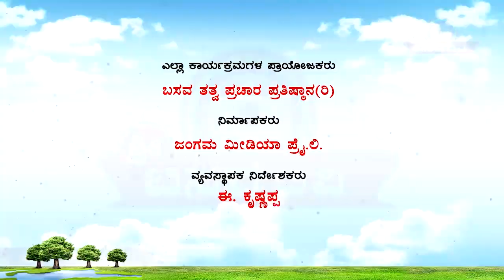Sri Basava Tv- Vachana Dance- Shruthi Sharanappa- Bangalore- 05